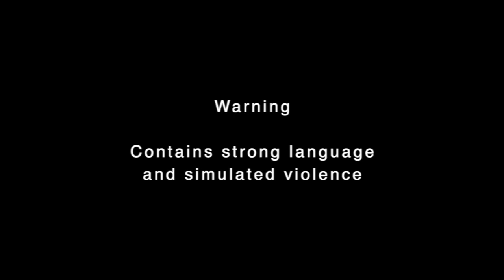The Sims 4 - Sims go camping and compete for in a murder match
Fat Phil Bobson and Dod Bobson go on a camping vacation and decide to see who can kill the most sims. Who is it going to be?
Sorry the audio and game quality is lame. I don't have a great set up at the mo.